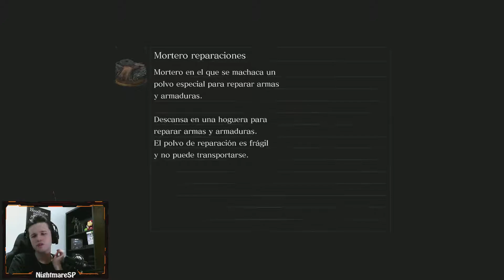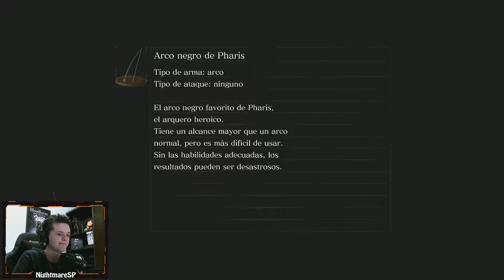Dark Souls Remastered Lore Play / Directo 11 "VUELTA AL ASILO" / Stream Resubido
- Streams -